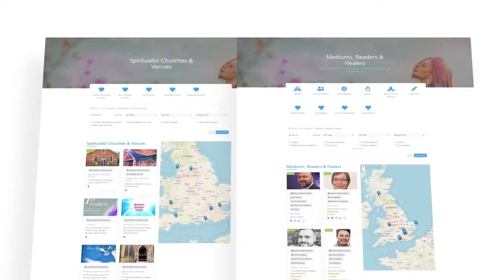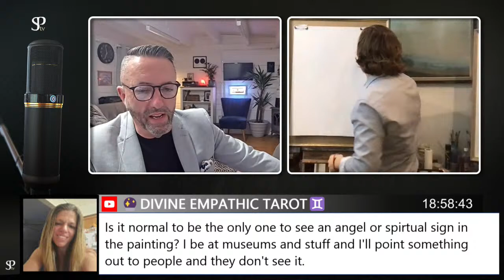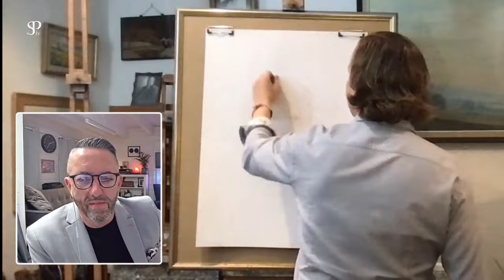Spiritual Life with Paul Bannister - Paul Interviews Richard Stuttle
Paul's guest this week is Richard Stuttle.